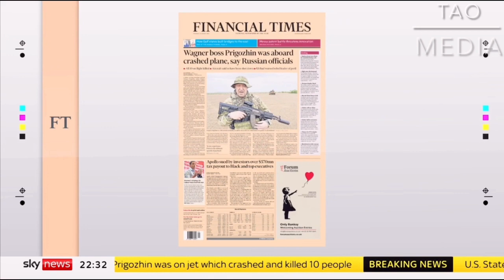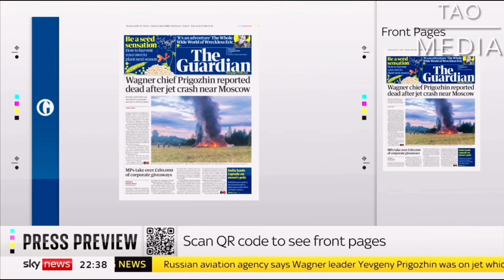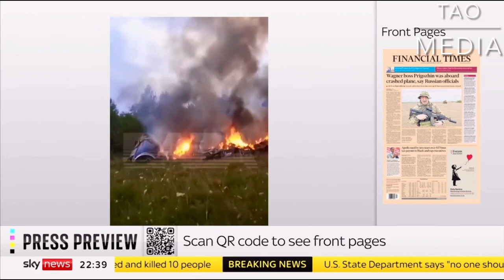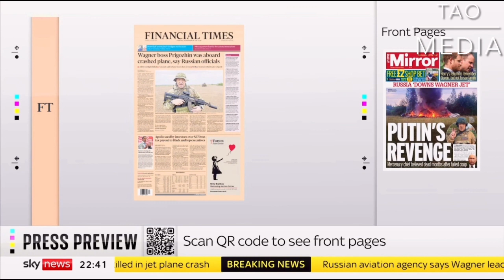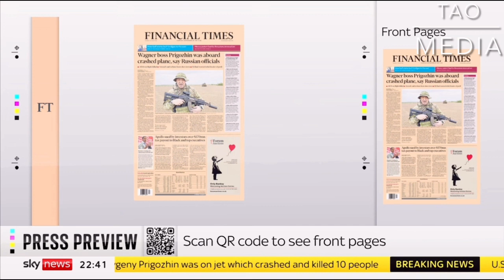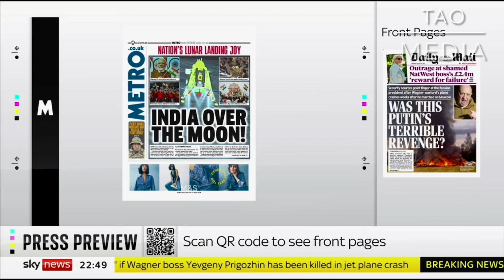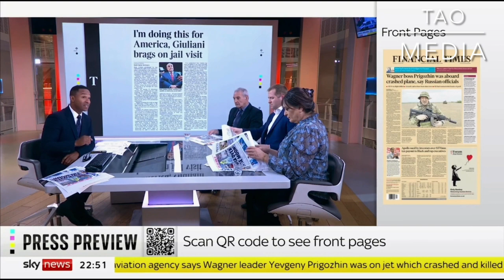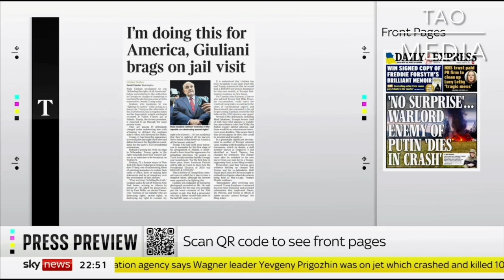breaking news and Politics HEADLINES OF THURSDAY NEWSPAPER